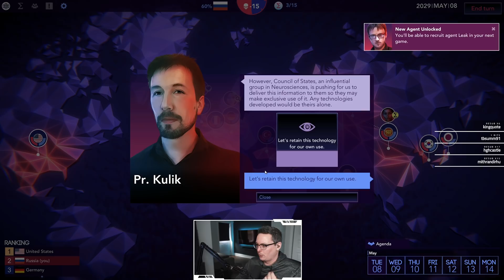Sigma Theory - Leading The Charge - Part 2 - Gameplay Let's Play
Sigma Theory is a Turn-based Strategy game from the award-winning creators of Out There. Recruit a squad of special agents and run your intel agency to secure the control of the singularity. 👇🏻 OTHER GAME PLAYTHROUGHS 👇🏻

I currently a few days a week! The schedule is posted at the bottom of the twitch page.

🤔 NEW HERE? 🤔

Brossard QC
J4X2V7
Canada

From the creators of the award-winning sci-fi game Out There...
In the near future, a paradigm-shifting scientific discovery looms over the world, promising radical new technologies. The world’s superpowers realize they could have the power to destroy the global financial system, wipe out entire countries or even gain access to immortality.

However, this discovery — called “The Sigma Theory” — can only be harnessed by a handful of scientists. You are placed at the head of your country’s Sigma division. Your objective is to ensure that it is your nation that reaps the benefits of Sigma Theory before anyone else.

To achieve this you will have powerful resources at your disposal: a cadre of the world’s most elite covert agents, advanced tactical drones and, of course, your own skills in diplomacy and subterfuge.

It’s a cold war out there, one in which mankind must face up to its future.